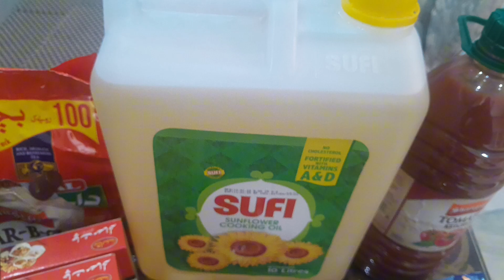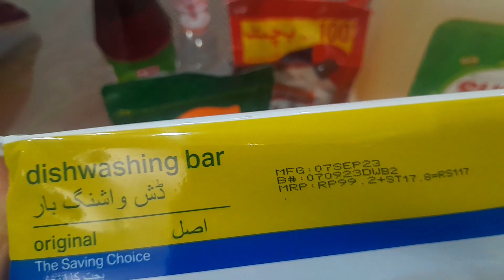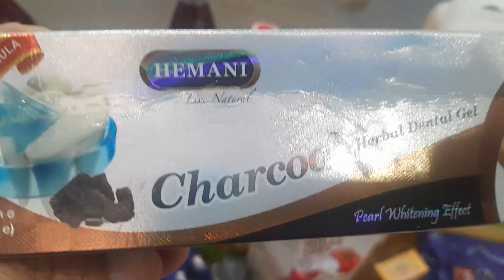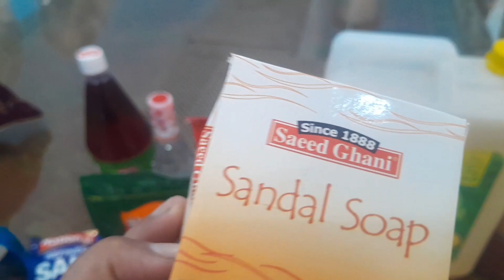boycott Israeli and American products!!(buy these Pakistani products)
hi, this is lubna and biycott these products for our palestine brothers and sisters